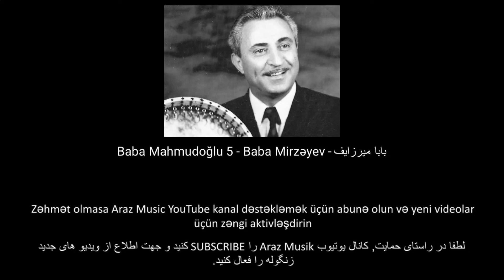Baba Mahmudoğlu 5 - Baba Mirzəyev - بابا میرزایف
Azərbaycan musiqisi

Baba Mahmudoğlu
Baba Mirzəyev

Segah Muğami

موسیقی آذربایجانی

بابا میرزایف

سه گاه موغامی